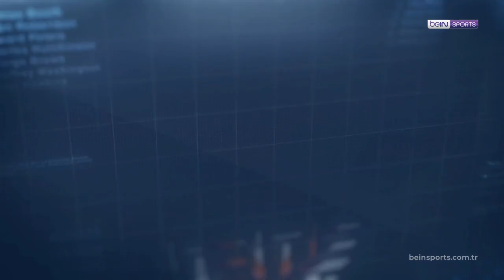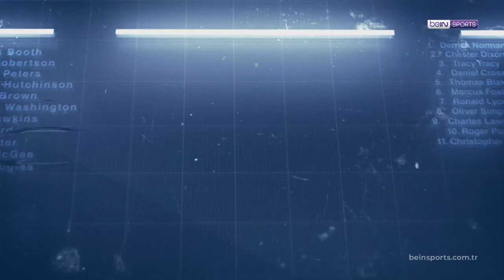Clear ile 7. Haftanın En İyi Golü: Galatasaray - Olimpiu Morutan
⚽ Sizlerin oylarıyla belirlenen, @ClearTurkiye ile SporTotoSüperLig'de 7. Haftanın Golü, Galatasaray'ın genç yıldızı Olimpiu Morutan'dan geldi!